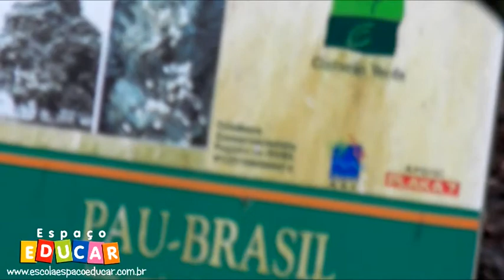Espaço Educar - Visita do 4º ano ao Cinturao Verde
Em uma das etapas do Projeto Pantanal a turma do 4º ano participou de uma aula de campo no Cinturão Verde.

Inaugurado em 1999, é um criadouro conservacionista, posto avançado da reserva da biosfera, onde encontramos várias espécies da mata atlântica e de animais nativos da região. Situado entre o Oceano Atlântico e a Lagoa Mundaú, o cinturão é um projeto da Brasken de recuperação de área degradada, pioneiro no país.

As trilhas são bem curtas, no entanto durante o pequeno e tranqüilo caminho, podemos ver pau-brasil, ipê-amarelo e roxo, sucupira branca, craibeira (árvore símbolo de Alagoas), a Ficus benjamin; árvore vista comumente nas calçadas das residências, que no seu local próprio, adquire uma altura imensa. Além de vários animais, alguns presos: quati, jacaré, macaco-prego, jabuti, e outros soltos: preguiça, cotia, capivara e aves como pavão, ema, gavião, pica-pau, etc. E um lindo lago (Lago dos Macacos).

Na volta, os alunos tiraram algumas fotos no Memorial à República que homenageia os Marechais nascidos em nosso estado.

Fonte: Brasken
Fotos, Imagens, Edição: Mikhael Moura
Produção: Comunicação Educar - Claudia Lins / Mikhael Moura